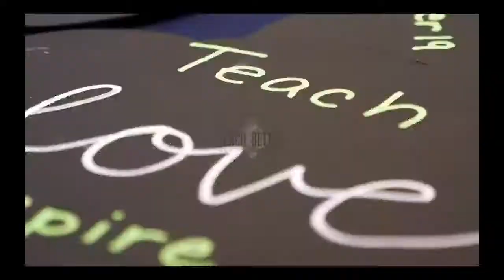Teach Better Brain Break with Jeff and Dave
Grab a drink, relax, and join Jeff Gargas and Dave Schmittou for a well deserved break!